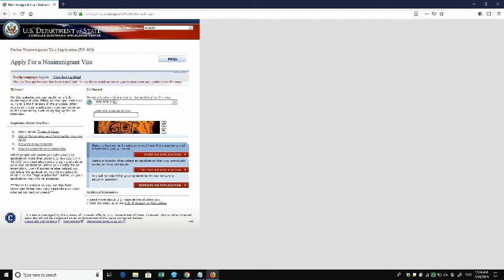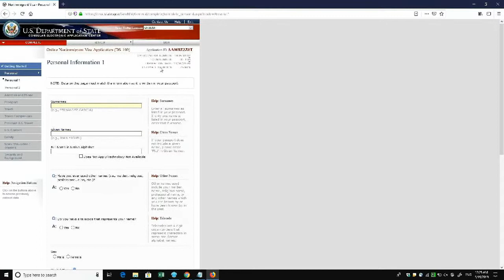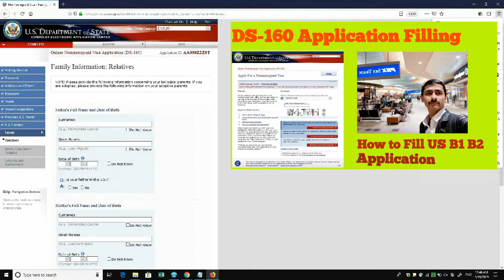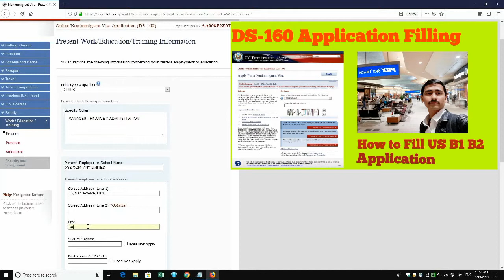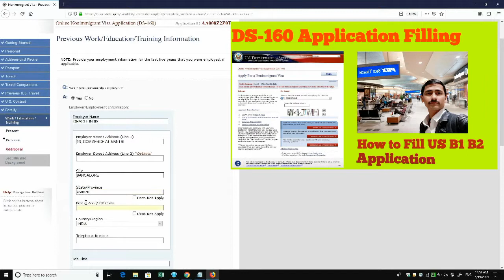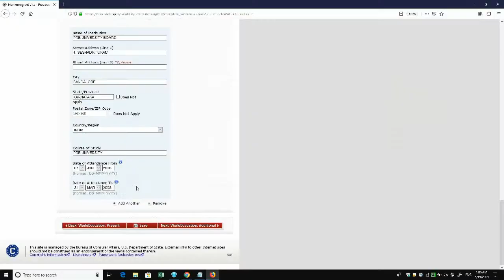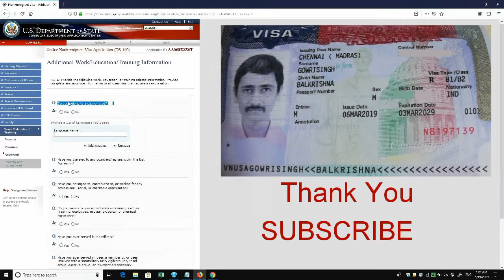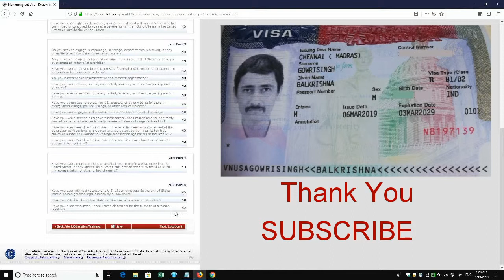How to Fill DS 160 US Visa Application Form Step by Step | 2019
Hello Friends,

Below is the US Consulate link to fill USA Visa DS 160 Application Form online:

In this video I am going to show how to fill US Business Visa Application form online which for B1 and B2 Visa.

I have filled application in real online to make this video but sorry i could not record voice properly. However, by seeing each and every step anyone can easily fill the application.

I have filled in answers for each and every question. You can also fill in accordingly your details.

I will soon upload the same video in Hindi with complete step by step voice over. This will make you much easier to fill DS 160 form.

How to fill DS 160 B1 / B2 Form online  | Apply for US Non Immigrant Visa